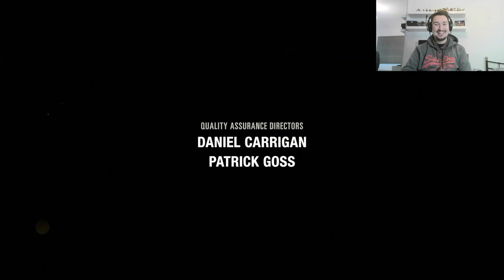Let's Play: The Last Of Us (Part 9) - Left Behind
Welcome to Part 9 of my let's play of The Last Of Us. Is this game as good as people say it is? Let's find out.